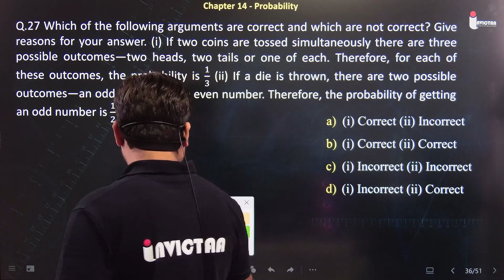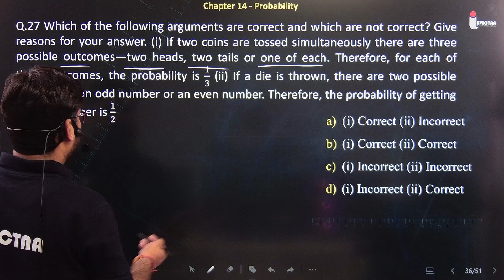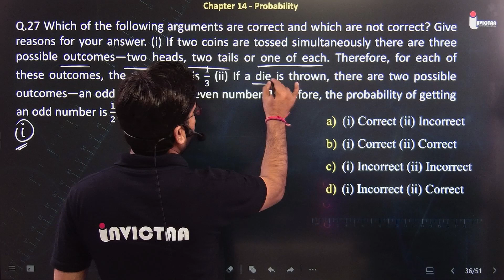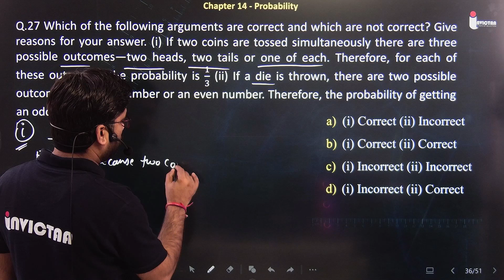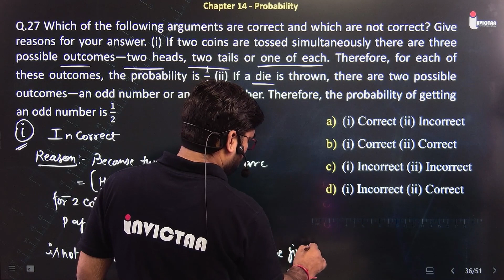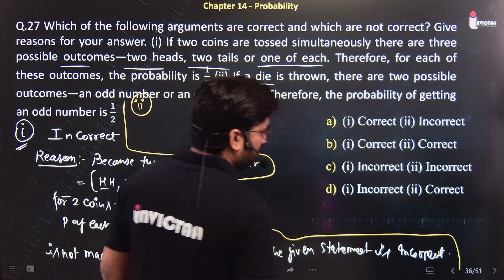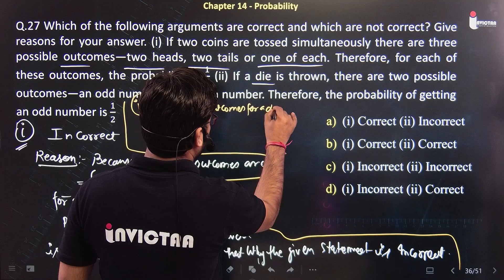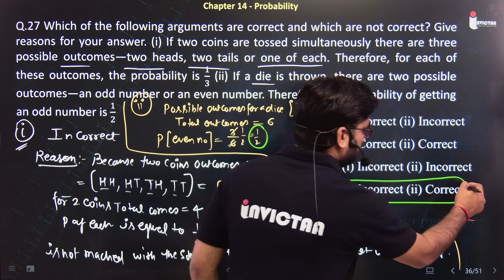Q.27 Which of the following arguments are correct and which are not correct? Give reasons for your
Which of the following arguments are correct and which are not correct? Give reasons for your answer. (i) If two coins are tossed simultaneously there are three possible outcomes—two heads, two tails or one of each. Therefore, for each of these outcomes, the probability is 1/3 (ii) If a dice is thrown, there are two possible outcomes—an odd number or an even number. Therefore, the probability of getting an odd number is 1/2